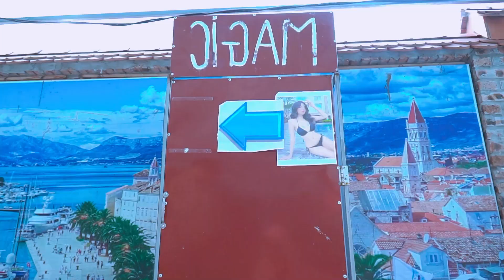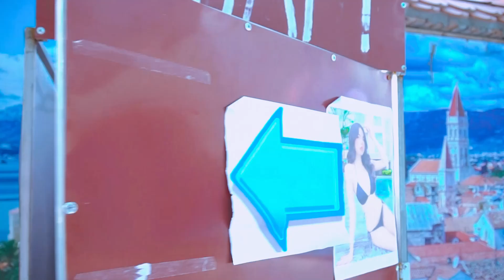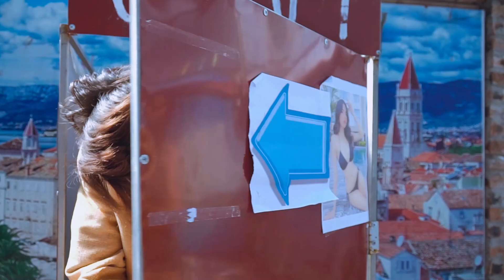NAUGHTY BEAUTYFUL GIRL BEST PRANK BATTLE NERF DrcGirl Nerf Guns Pool FUNNIEST GIRL PRANK VTL#2